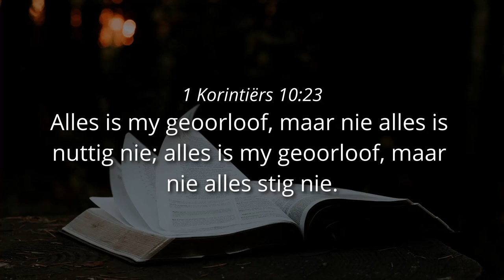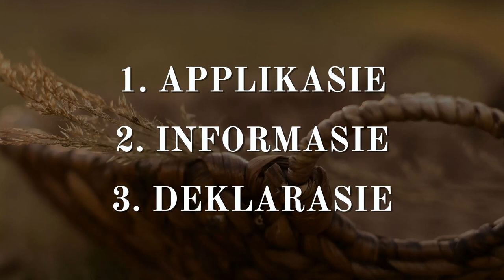GEOORLOOF MAAR NIE NUTTIG NIE - Ps. Cornelis van Heyningen